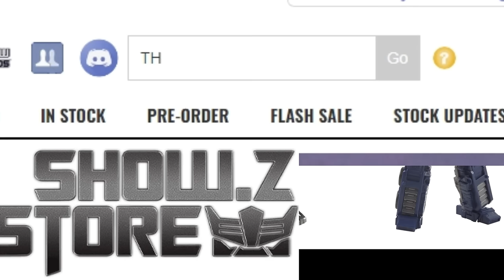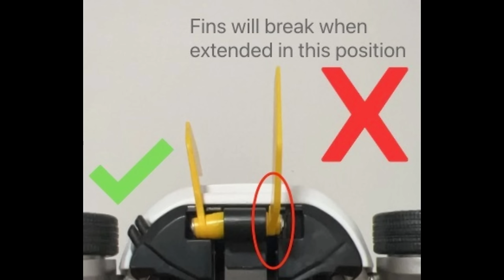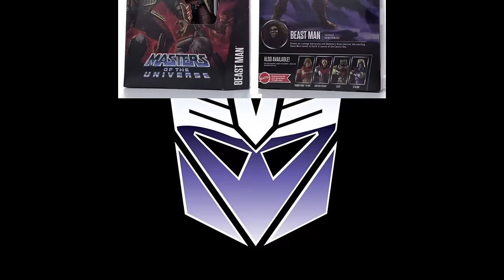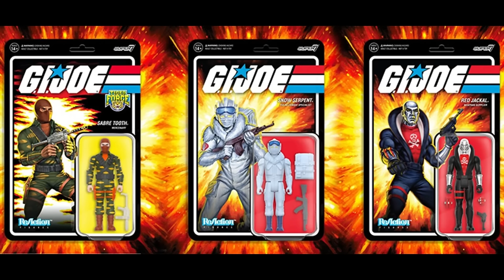WEEKLY NEWS4/21/24: GI JOE, MASK, MOTU, TMNT. STRANGER THINGS, MOVIE ONE, XMEN, MARVEL LEGENDS, SWTF